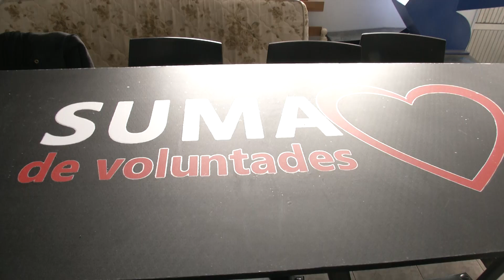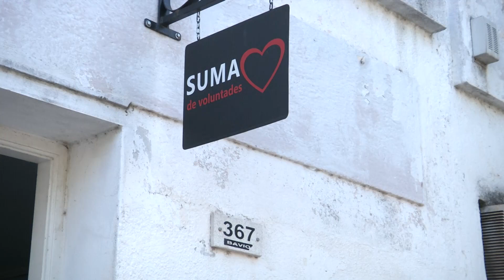Creció la pobreza: La opinión de Suma de Voluntades.